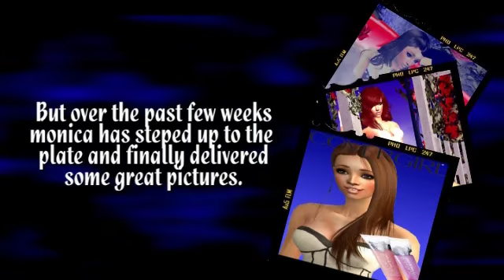Sims Next Top Model Cycle 1 - Episode 8 (Finale) Part 1/3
Episode 8:The Girl Who Becomes Sims 2 Next Top Model
The Final 3 Girls Have Their Covergirl Commercial shoot.